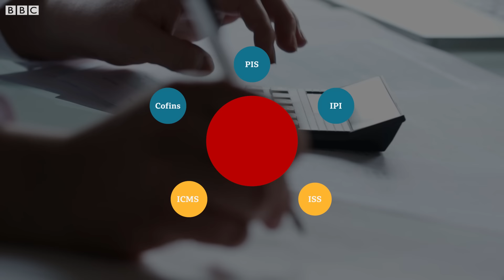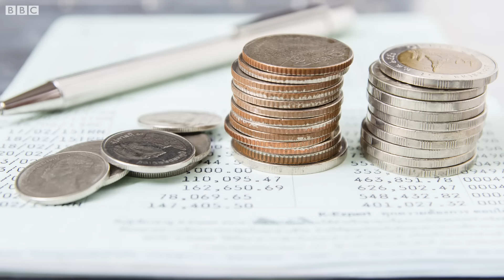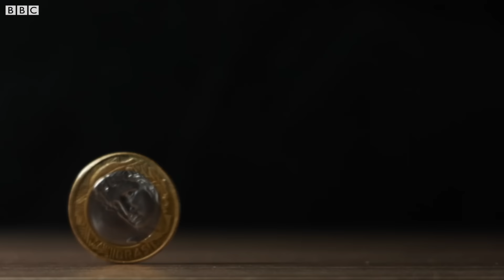Reforma tributária: entenda em 5 pontos a proposta de mudar impostos no Brasil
Há 30 anos em discussão no Brasil, a reforma tributária (PEC 45/2019) foi aprovada em dois turnos no Senado nesta quarta-feira (08/11).

Nas duas etapas, a proposta foi aprovada por 53 votos a 24. Eram necessários 49 votos favoráveis (3/5 da composição da Casa) para que a Proposta de Emenda à Constituição (PEC) fosse aprovada no Senado.

A proposta foi aprovada em uma primeira votação na Câmara dos Deputados em julho deste ano, mas sofreu alterações significativas pelos senadores. Por isso, o texto voltará à Câmara para análise das mudanças feitas no Senado.

Somente se as duas Casas concordarem completamente com o texto, a reforma será promulgada na forma de emenda constitucional em sessão do Congresso Nacional.

O repórter André Biernath explica os principais pontos de mudança da reforma tributária.